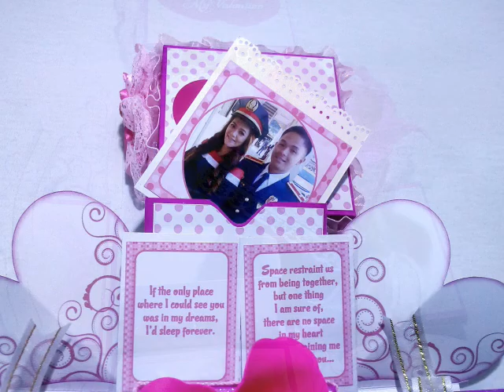Super Pink Exploding Gift Box (Small)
Stay so feminine with this gift box.